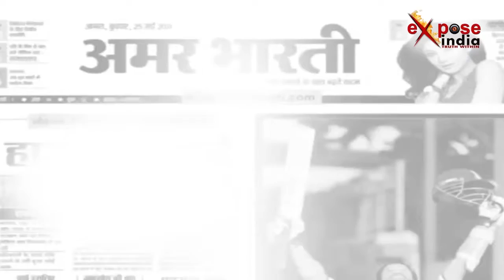अमित शाह का 3 दिवसीय यूपी दौरा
भारतीय जनता पार्टी के चाणक्य कहे जाने वाले अमित शाह बिहार का किला फतेह करने के बाद उत्तर प्रदेश के लखनऊ में अपने तीन दिवसीय दौरे पर पहुंच हैं। रविवार को कन्वेंशन सेंटर में बीजेपी के एक कार्यक्रम में अमित शाह ने शिरकत की और जमकर विपक्ष दलों पर निशाना साधा, साथ ही सभी नेताओं और कार्यकर्ताओं को मूल मंत्र भी दिया।  शाह ने कहा कि पार्टियों को सिद्धांतो के आधार पर चलना चाहिए वरना जातिवाद और परिवारवाद हावी हो जाता है। भारतीय जनसंघ की स्थापना वैकल्पिक नीतियों के लिए ही हुई थी। कांग्रेस केवल आजादी प्राप्त करने का एक आंदोलन बनी थी जबकि बीजेपी राष्ट्रवाद व अंत्योदय के आधार पर काम कर रही है।अमित शाह तीन दिवसीय दौरे पर लखनऊ आये हुए हैं। शाह ने बताया कि देश में लगभग 1650 छोटी-बड़ी पार्टियां मौजूद हैं लेकिन लोकतंत्र कुछ ही पार्टियों में बचा है जिनमें से एक नाम भारतीय जनता पार्टी का है। वहीं उन्होने कांग्रेस पर भी तंज कसा और कहा कि सोनिया गांधी के बाद राहुल गांधी पार्टी का नेतृत्व करेंगे लेकिन बीजेपी का अगला राष्ट्रीय अध्यक्ष कौन होगा किसी को नहीं पता। वहीं उत्तर प्रदेश के मुख्यमंत्री योगी आदित्यनाथ ने भी प्रदेश में सबका साथ, सबका विकास की बात कही। उन्होने कहा कि प्रदेश सरकार के सबसे बड़े बजट ने ये बात साफ कर दी है। बीजेपी को यूपी में मजबूती देने और पार्टी में अंतकलह को देखते हुए अमित शाह सारी कमियों को दूर करेंगे साथ ही 2019 के चुनाव की रणनीति भी तय करेंगे